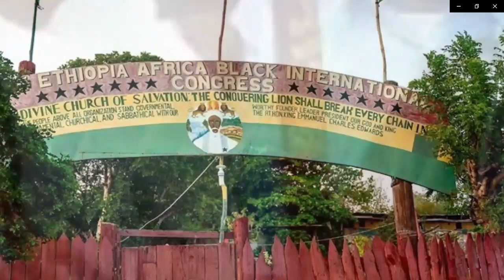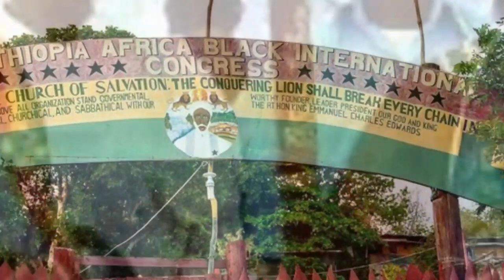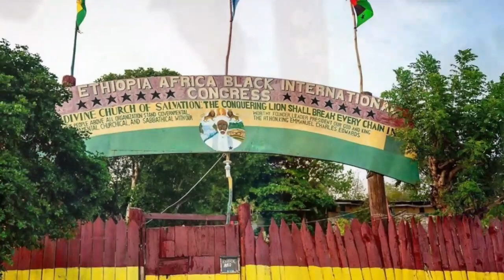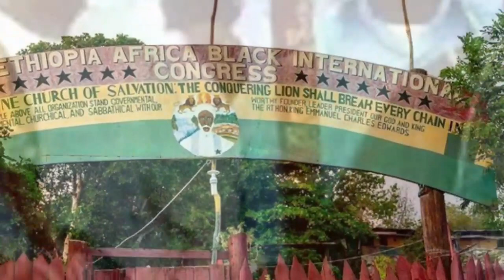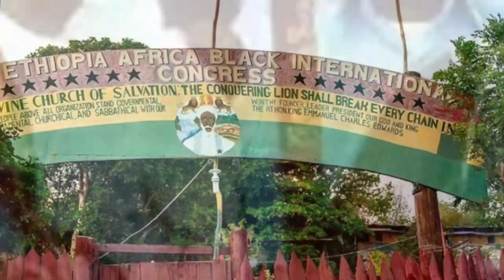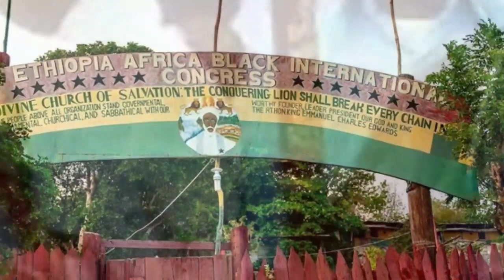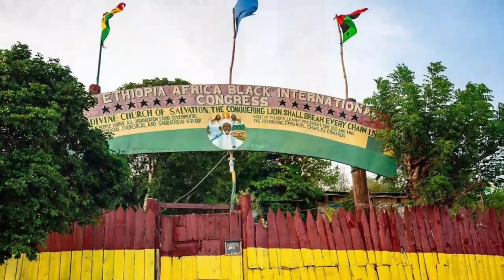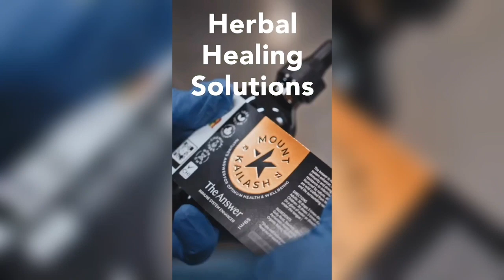Priest Imani , The Aspiration To Be Great & Music Influence pt1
This reasoning with the R.H Priest Imani from Bobo Hill Jamaica talking about his journey to becoming a Priest of the order of MELCHIZEDEK ! very interesting reasoning please watch to the end thank you.